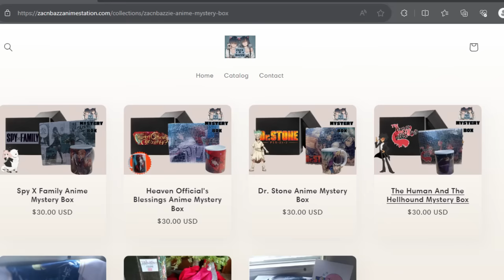Helluva Boss The Human And The Hellhound - The Secret Sewer Hub Cherry Blossom Paradise // Chapter 6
With a new vow made and a surge of courage within Zack's heart, he sets off to continue his mission in finding the Akuma Ningen. However, this day may not end as great as he had hoped! Will Zack and the crew be able to find their assailants, or will they fail in an explosive manner? Find out, right now!!